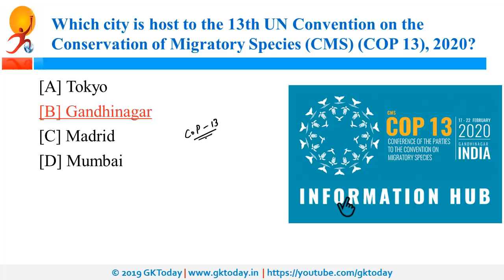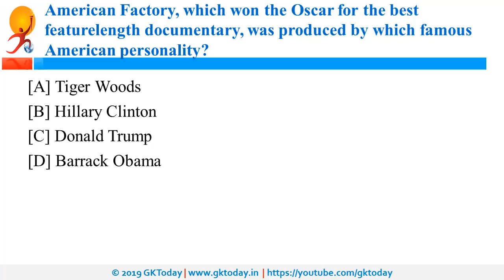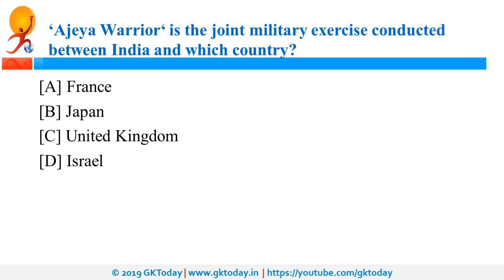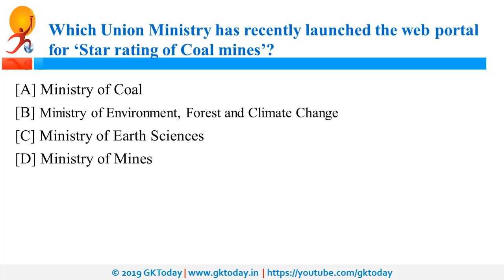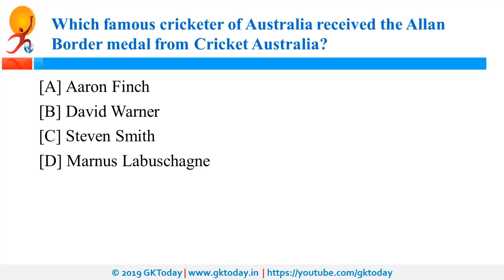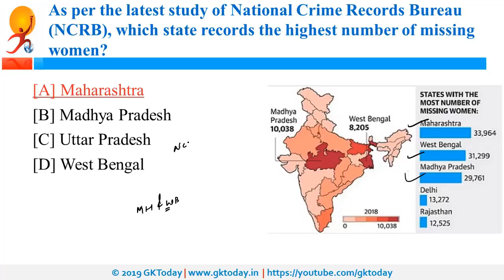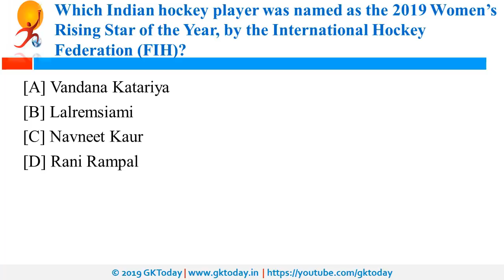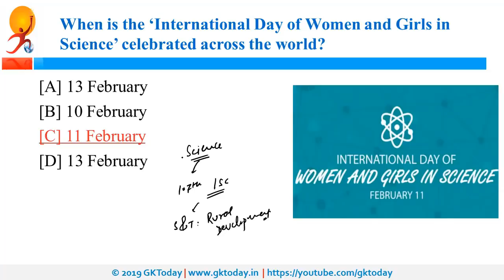Daily Current Affairs February 12 , 2020 : English MCQ | GKToday